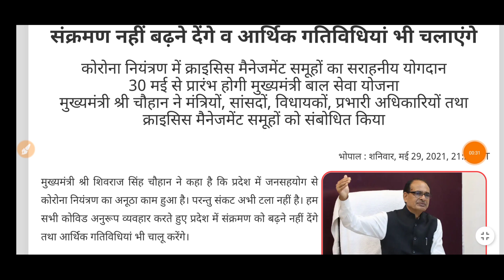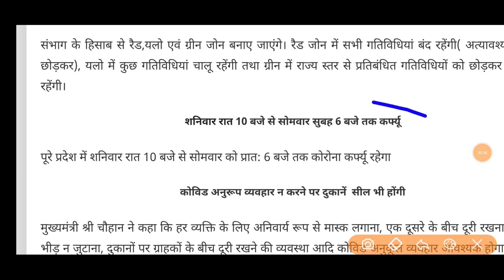MP Update:- प्रदेश में अब सप्ताह के 2 दिन हमेशा रहेगा Lockdown // सीएम ने दिए आदेश // Bad News 😢😢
प्रदेश के इन जिलों में 31 मई को हटेगा Lockdown  -

प्रदेश के दो जिलों इंदौर एवं भोपाल में ही 100 से अधिक नए प्रकरण आए हैं। इंदौर में 533 एवं भोपाल में 409 नए प्रकरण आए हैं। इसके अलावा तीन जिलों जबलपुर(99), सागर (96) तथा ग्वालियर (51) में 50 से अधिक प्रकरण हैं।

प्रदेश के 46 जिलों में 5% से कम पॉजिटिविटी दर है। छह जिलों में साप्ताहिक पॉजिटिविटी दर इंदौर (8.1%), भोपाल (7.7%), सागर (7%), रतलाम (6.1%), अनूपपुर (6.6%) तथा रीवा में (5.2%) है।